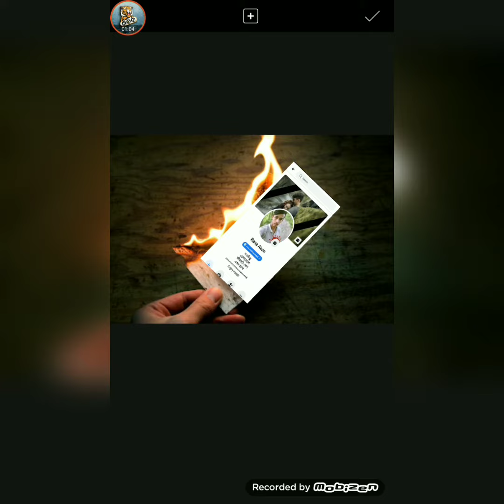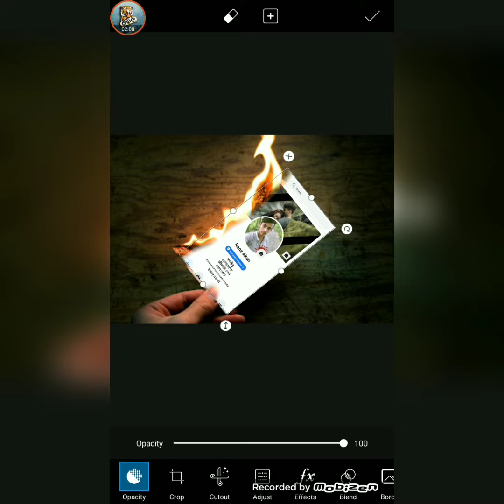Facebook ID Screenshot Holding in Hand New Editing Trend Rana Akon Pictures Arts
___Comment
                            ____ share
                                              ___And
 ________Subscribe___________
কাগজের
সেরা কাগজের  ভিডিও দারুন
একটি ভিডিও না দেখলে মিস করবেন
অসাধারণ একটি ভিডিও সেই একটি  ভিডিও
Love Story Video
Funny videos
Rana Masti

Paper Art Video for watching

≠ ≠ ≠ ≠ ≠ ≠===কাগজের ফুল
কাগজের তৈরি জিনিস
কাগজের ফুল বানানো
ফুল বানানো

(১)কাগজের সহজ নিয়ম অনুযায়ী ফুল তৈরি

কাগজের তৈরি ফুল
কাগজের ফুল বানানো সহজ উপায়
কাগজের ফুল বানানো সহজ নিয়ম
কাগজের দিয়ে ওয়ালমার্ট
ঘর সাজাতে জিনিস ফুল বানানো সহজ উপায়
হাতের তৈরি জিনিস
ফুল বানানো সহজ নিয়ম
কাগজের গোলাপ ফুল বানানো সহজ নিয়ম
ফেলনা জিনিস দিয়ে নতুন ফুল তৈরি
kagojer wallmer
কাগজের হাতের কাজ
কাগজের তৈরি কাগজের ফুল
বানানো সহজ নিয়ম ফুল তৈরি
How to make paper crafts
Crafts Crafts
Paper Bird
কাগজের দিয়ে পাখি বানানো নিয়ম
কাগজের দিয়ে পাখি তৈরি
কাগজের শিল্পীকম্

Kagojer full
How to make Crafts

Facebook Page Follow page Link

টিপস
(১)ইউটিউব চ্যানেল ভিডিও ভাইরাল টিপস
(২)ইউটিউব চ্যানেল কিভাবে ভিডিও ভাইরাল করবো টিপস
(৩)ইউটিউব চ্যানেল ভিডিও কিভাবে ভিউ বাড়ানো টিপস
(৫)ইউটিউব চ্যানেল কিভাবে ওয়াচ টাইম বাড়ানো টিপস
(৬)ইউটিউব চ্যানেল হ্যাকিং টিপস
(৮)ইউটিউব চ্যানেল ভিউ বাড়ানো টিপস
(৯)ইউটিউব চ্যানেল ইনকাম বাড়ানো টিপস

Technical Topic
How to Grow you tube channel
How to Gain wateh time
Grw you tube video Views